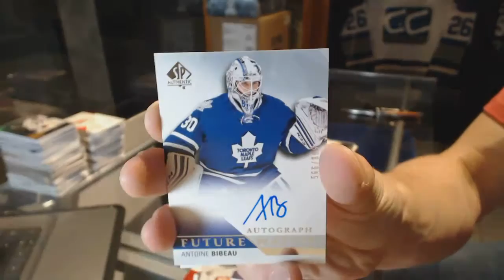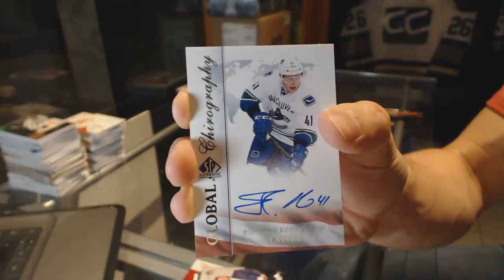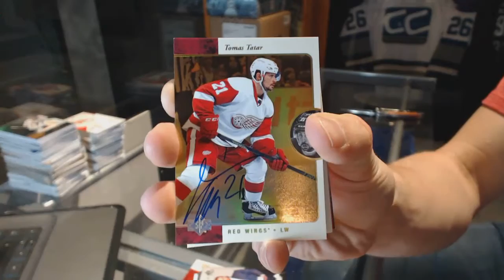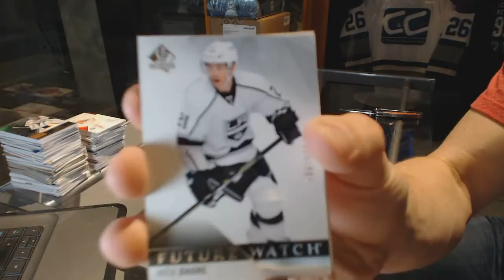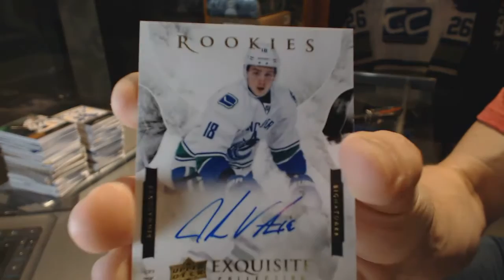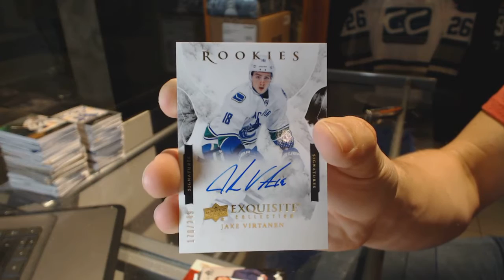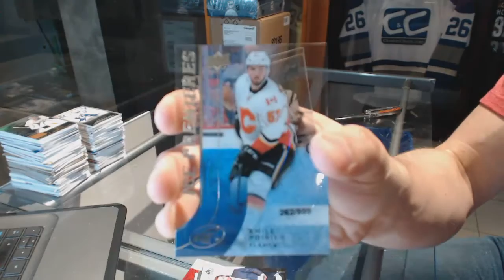15-16 UD SP Authentic & 15-16 UD Ice Hockey Box Break - C&C GB #6499